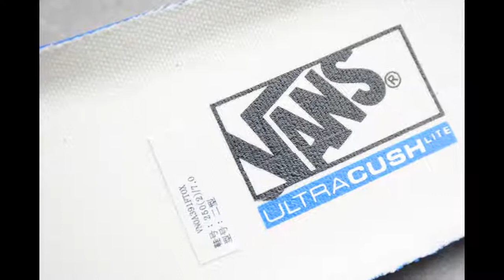Vans Style 36 Cecon SF uses the latest revision of Anaheim craftsmanship